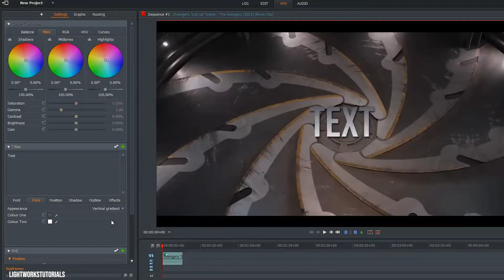Lightworks 14.5 Tutorial - Beginner's Guide Part 1 - How to Add Text and Effects to Your Videos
Welcome to my Beginner's Guide Basic Tutorial for Lightworks! In this 5-part series, I'll be teaching you some of the basics when it comes to using Lightworks.

Whether you're new at Lightworks or need a refresher, these six videos will help you to get from creating an edit to exporting the finished product.

In this fourth tutorial of the 5-part series, you'll learn how to add text to your videos and how to change the font, colour and size of your text.